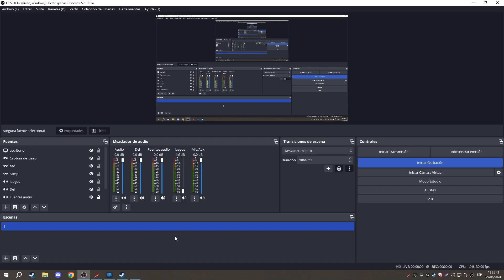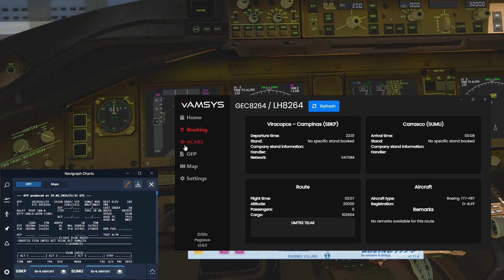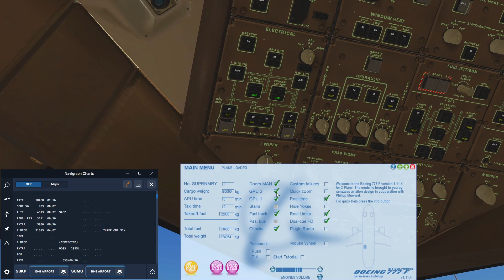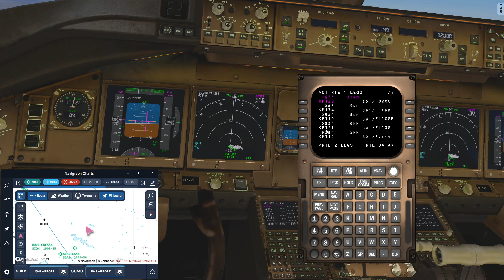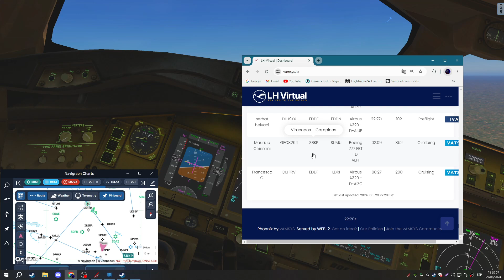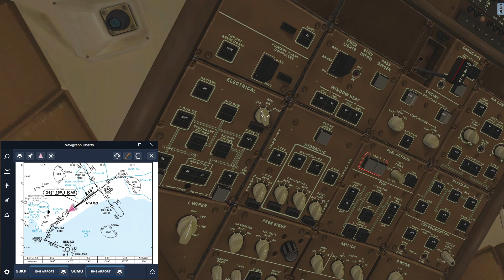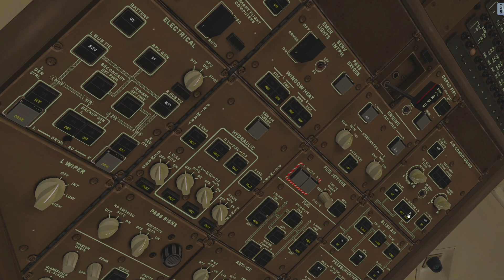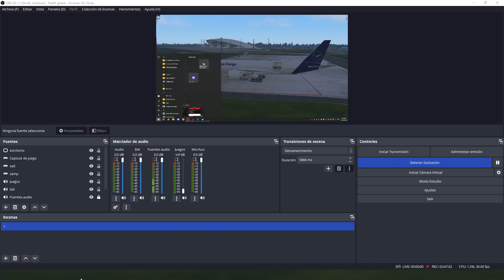Real ops GEC 8264 / VCP MVD / flying for vLH / Boeing 777-FBT X - PLANE 11